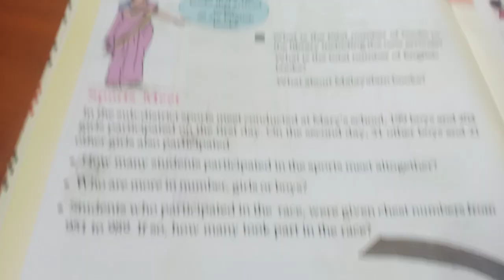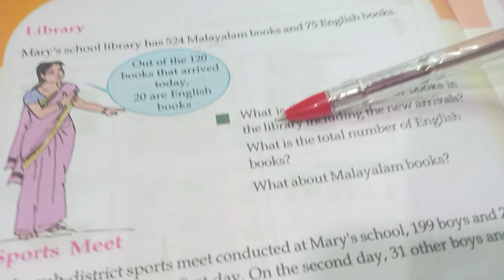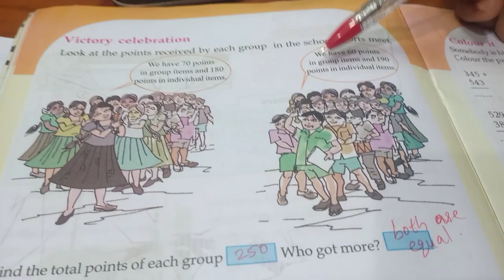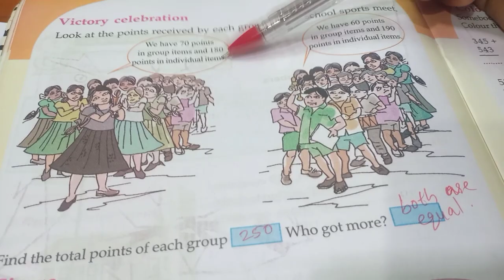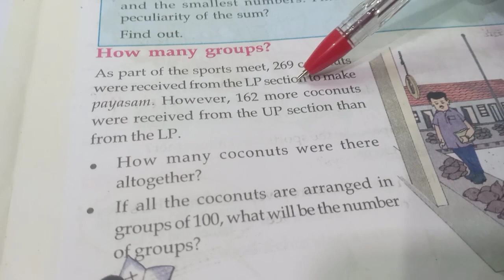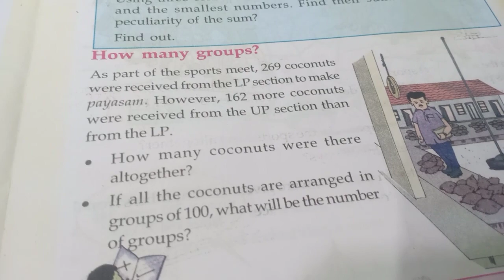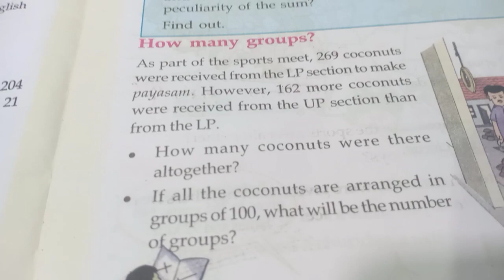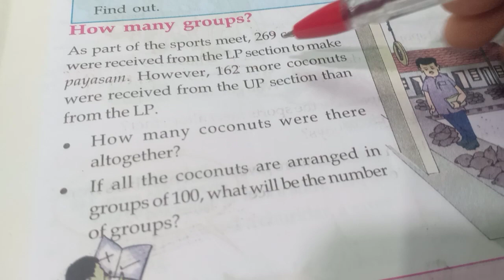Victers channel class 3 maths worksheet today august 26,victers channel std 3 maths,std 3 maths unit